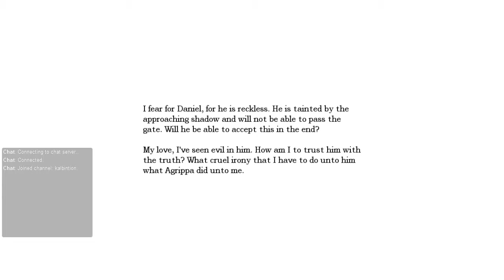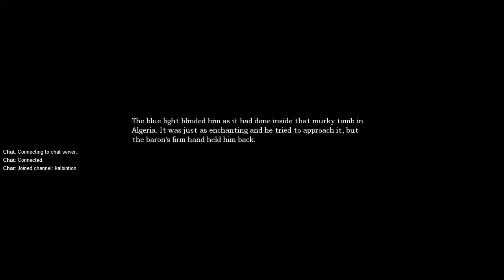Laboratory - Part 16 - Amnesia: The Dark Descent